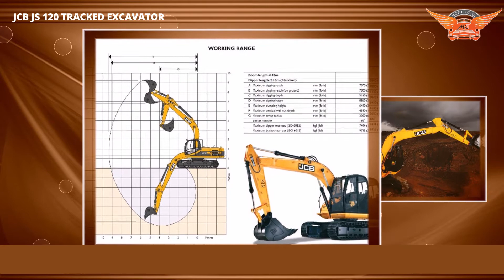JCB JS 120 Tracked Excavator 2018 Full Specifications | JS 120 Reviews and Features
Quick Specification of JCB JS 120

Maximum Bucket Capacity: 0.5-0.65 cum
Maximum Engine Power:  60 kW(80 hp)
Maximum Operating Weight: 12800 kg